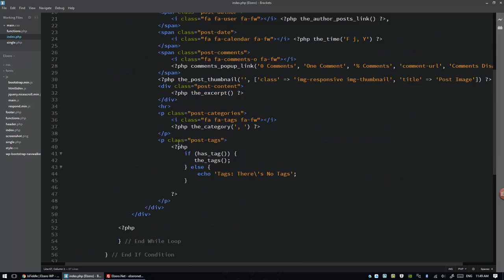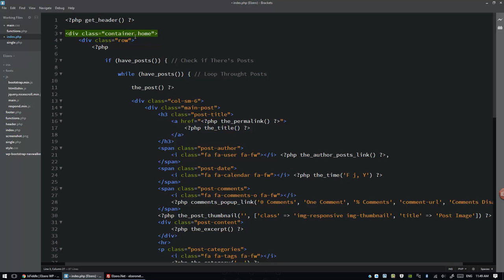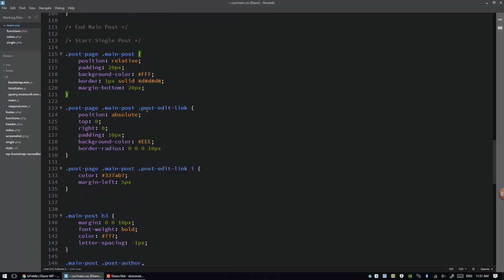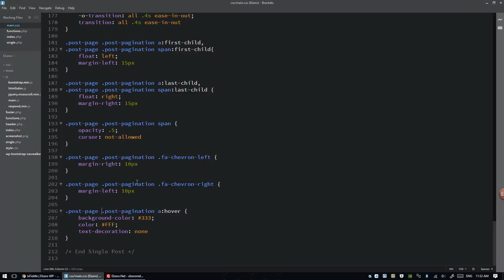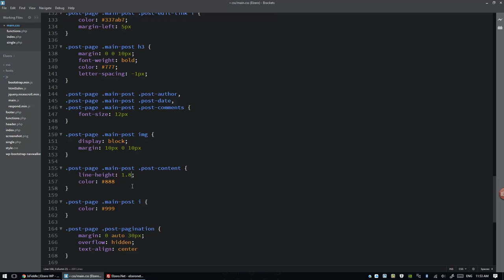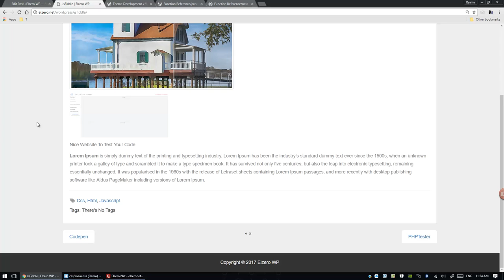Mastering WordPress in Arabic #068 - Separate Pages Css Selectors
Separate Pages Css Selectors